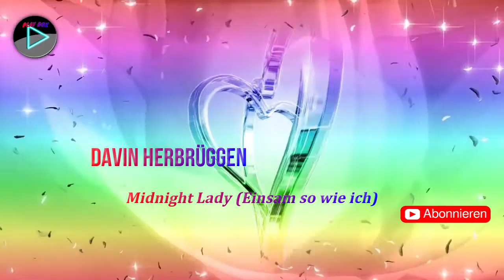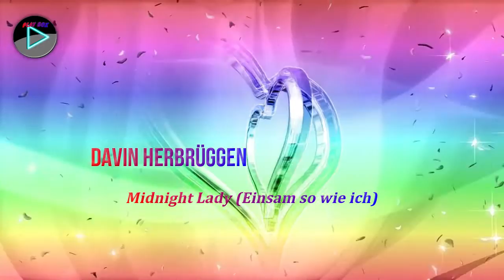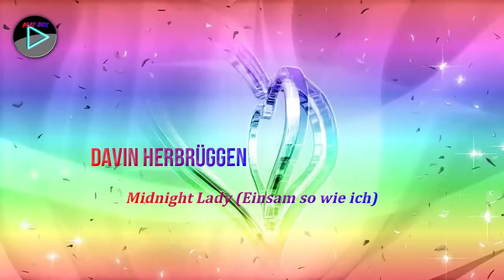Davin Herbrüggen - Midnight Lady (Einsam so wie ich)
Davin Herbrüggen
Midnight Lady (Einsam so wie ich)

Alle Rechte liegen bei den jeweiligen Künstlern/Labels.